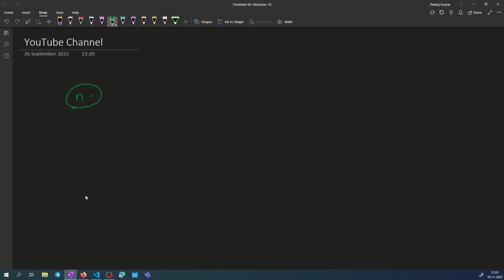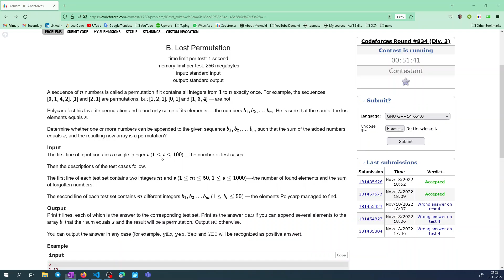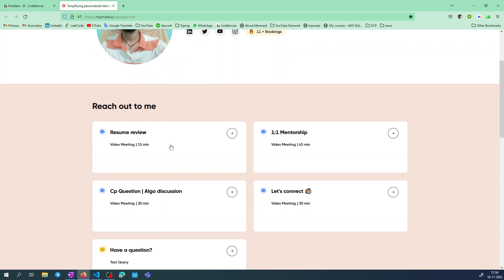Lost Permutation || Codeforces Round 834 (Div 3)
" B. Lost Permutation " of codeforces round 834 in hindi.

Lost Permutation
Lost Permutation codeforces
Lost Permutation codeforces solution
Lost Permutation codeforces round 834
Lost Permutation codeforces round 834 solution
codeforces round 834 solution
codeforces round 834 B solution
codeforces solution video
codeforces c++ solution